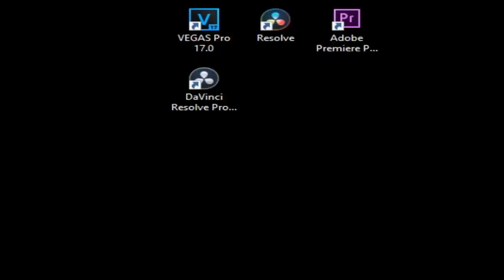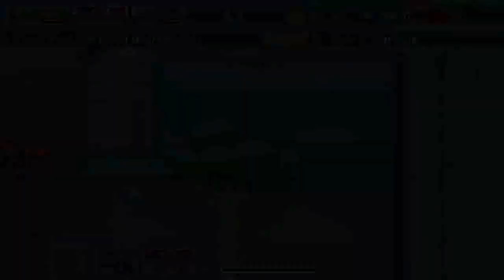Shantae and Asha: Dream Fantasia Gameplay Part 3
Developer: XBuster